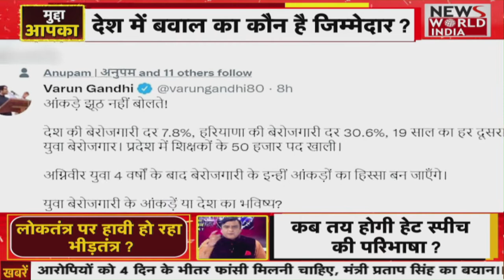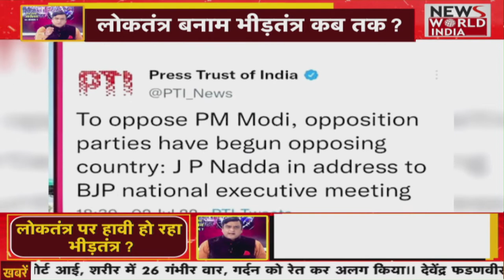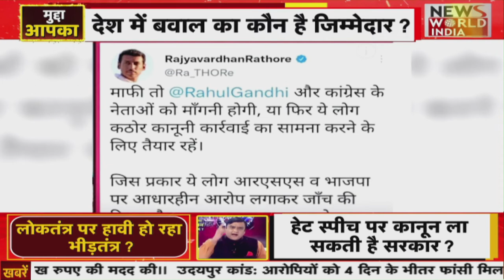Inflation In India 2022: धर्म के नाम पर लड़ने वाले बेरोजगारी महंगाई पर कौन बात करेगा, बढ़ी बेरोजगारी